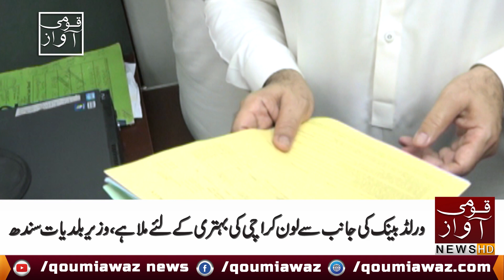Wasim AKhtar karachi ki tabahi ke zimedar hein istefa dein mein bhi tayar hun, Nasir Shah